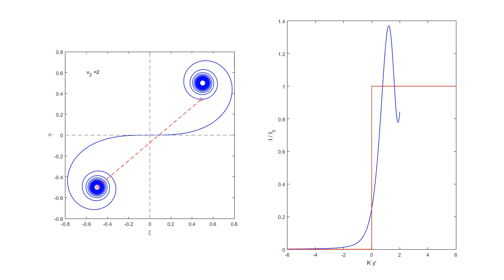Fresnel diffraction by a semi-infinite screen